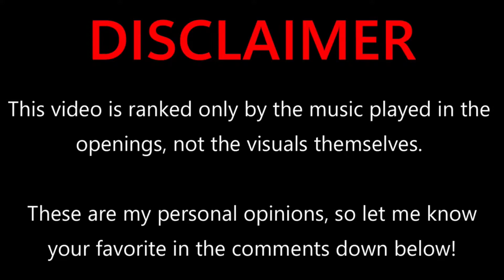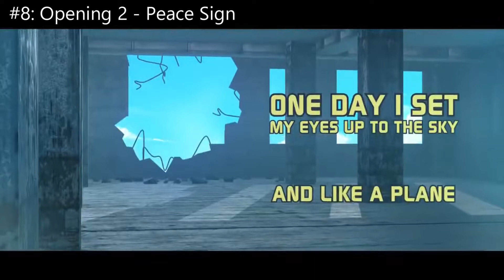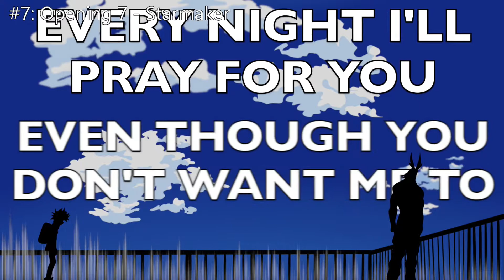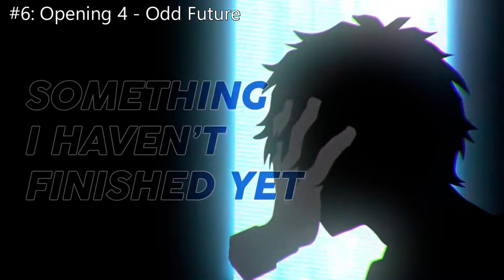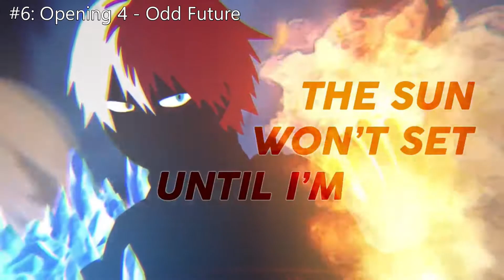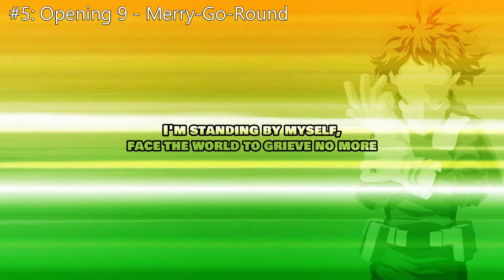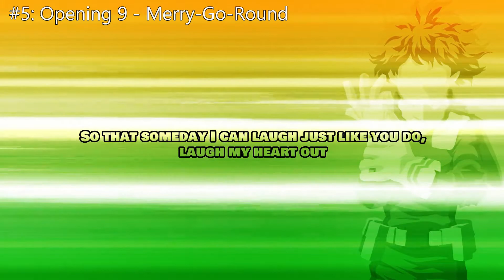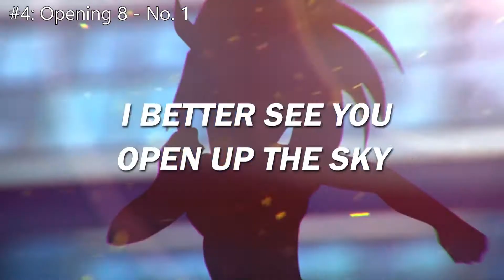My Hero Academia - ALL OPENINGS RANKED (1-9) English Covers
- All music videos (besides merry-go-round) were made and were English covers of the original My Hero Academia openings, I do not own any of the songs or visuals in the videos.

These are my personal opinions, so please let me know yours in the comments below! I'd love to hear them!

(All of these openings are amazing, ranking them was so hard but luckily my brain was working for this)